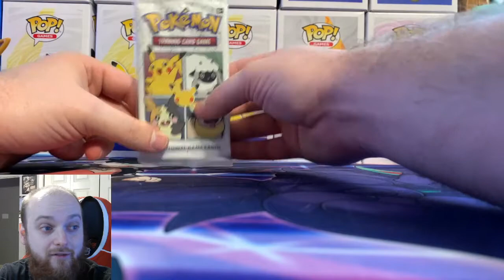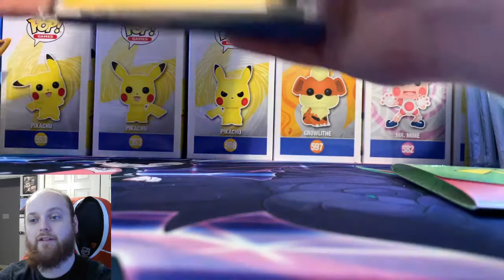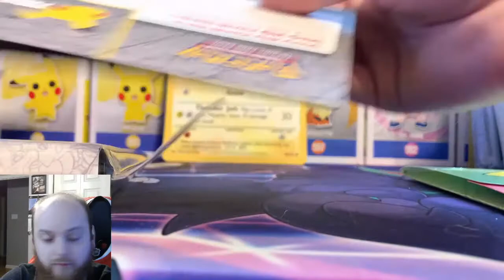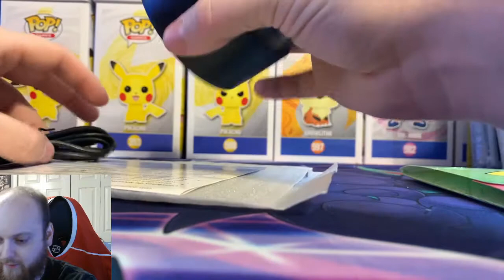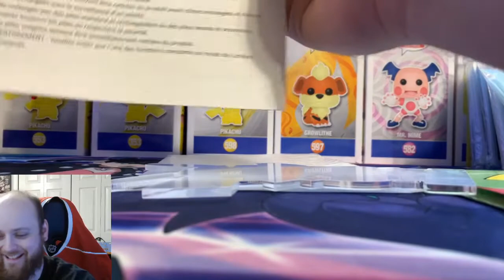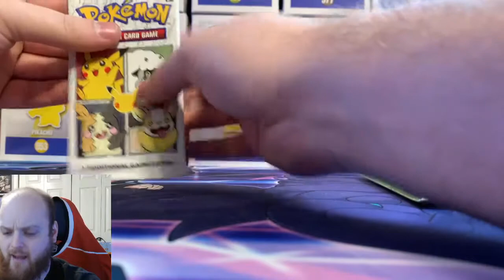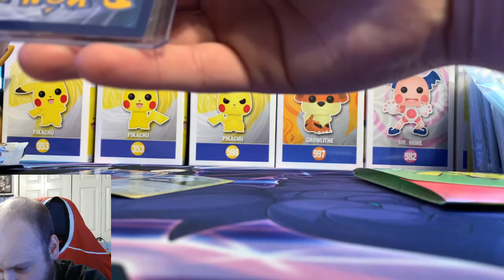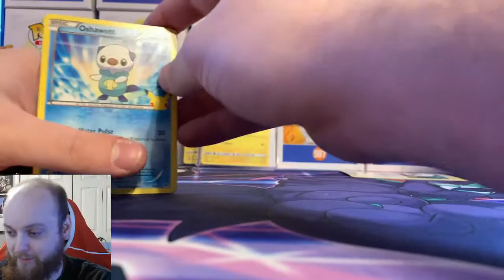Opening a First Partner Binder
Today we go through some of the cool things ive compiled for a video including: First Partner Binder, A new LED lamp, and some of the promotional packs from cereal/mcdonalds!